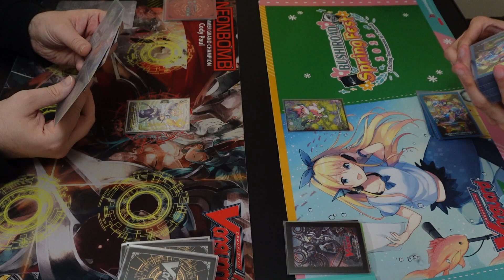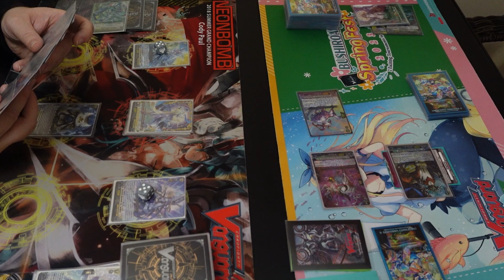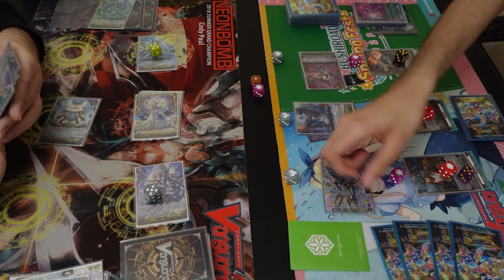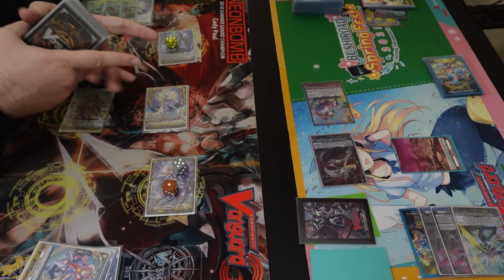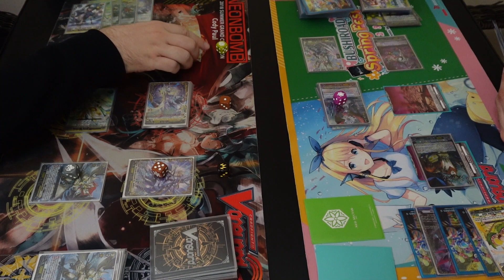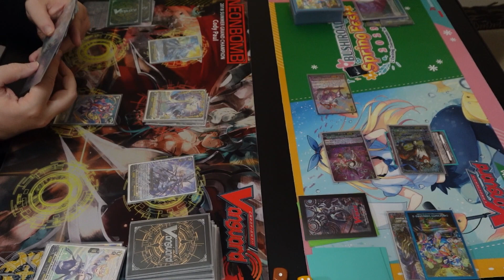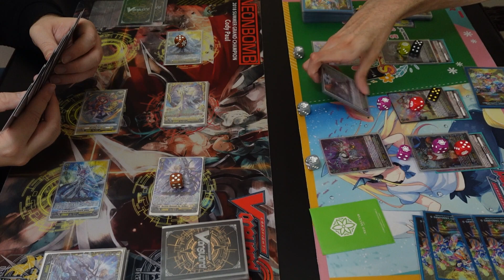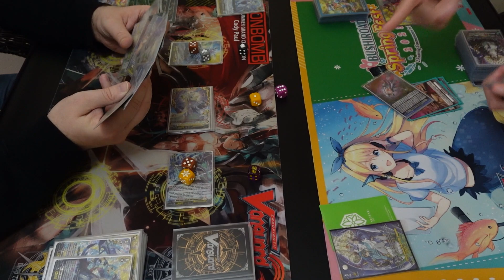Bastion Accord vs Magnolia Masque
Face off between two of the original start decks! the Royal knights have to set the forset critters straight.